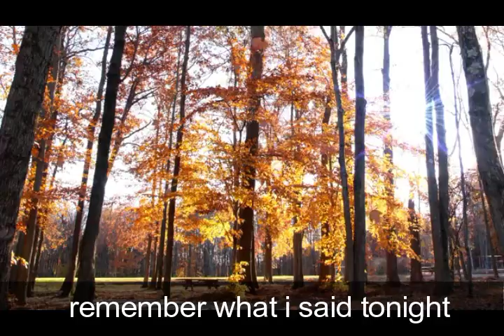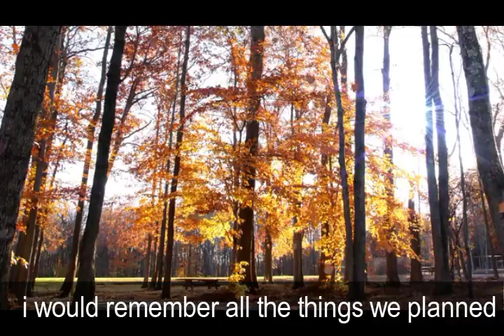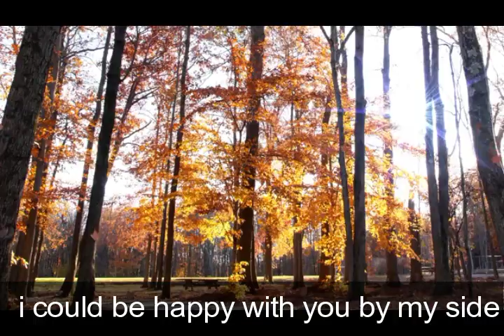YES IT IS - THE BEATLES ( cover ) audio with lyric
Album : Ticket to ride 1965
written : John Lennon ( Lennon-mcCartney)

cover by ardhieswala 2017 (with all respect...)

Tidak susah membuat solo dari sebuah lagu. Sebagai pegangan kita harus hapal nada pembentuk Chord, melodi utama, dan sedikit kreativitas utk mengkombinasi tehnik yg mungkin bisa dilibatkan.

Untuk pemesanan musik
Backingsound //minusone //backing track //iklan kontak email dibawah ini: